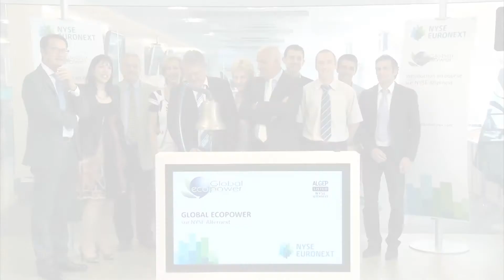Global EcoPower transferts aux NYSE Alternext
Jean-Marie Santander, Président Directeur Général de Global EcoPower, ouvre les marchés européens chez NYSE Euronext, Paris.

Le transfert de Global EcoPower du Marché Libre vers NYSE Alternext permettra au groupe, grâce à une meilleure visibilité, d'accéder plus facilement aux marchés de capitaux.

Le Groupe Global EcoPower est un constructeur clé en main de centrales autonomes de production d'électricité mettant en œuvre des énergies renouvelables.

En 2011, GEP a construit pour le compte de son partenaire allemand Leonidas & Associates deux centrales photovoltaïques :

- Une centrale au sol d'une capacité installée de 5 MW en Seine Maritime
- Une centrale agro-solaire d'une capacité de 3,4 MW avec panneaux installés en toiture de serres dans le Maine et Loire

En 2012, GEP a démarré la construction "clé en mains" (hors lot turbines ) de trois parcs éoliens en France, représentant une capacité installée de 64MW.

La construction des trois chantiers, dans les départements de la Manche et de la Marne, pour le compte de ce même client, a démarré sur l'exercice 2012 et s'étalera sur l'exercice 2013.

Enrichi de l'expérience et des compétences de ses fondateurs, le Groupe s'organise aujourd'hui pour devenir un acteur de référence dans la construction "clé en mains" de centrales éoliennes en France.

Le transfert de Global EcoPower du Marché Libre vers Alternext permettra au groupe, grâce à une meilleure visibilité, d'accéder plus facilement aux marchés de capitaux. Le recours à des emprunts obligataires permettrait notamment à Global EcoPower de conserver un certain nombre de parcs éoliens pour son propre compte, amenant ainsi un degré plus important de récurrence dans la constitution des chiffres d'affaires et  résultats d'exploitation futurs.